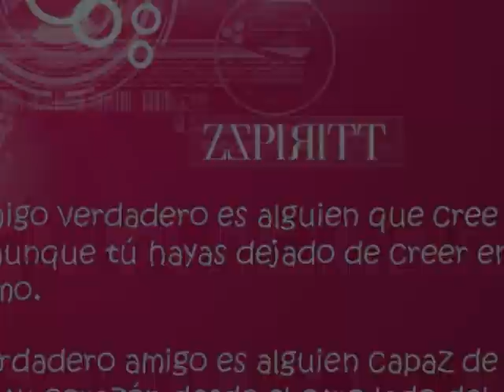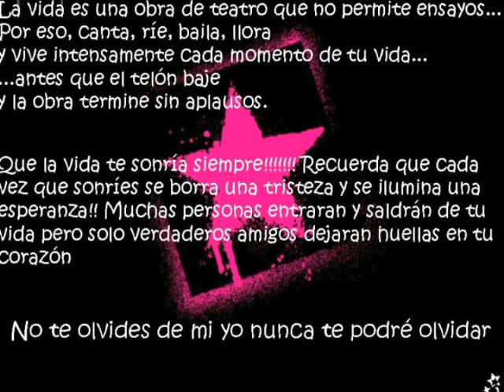Patricia movie.....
esto es un recuero q me hicieron mis mejores amigas...como las extrano.you